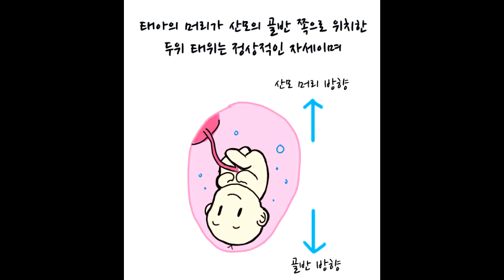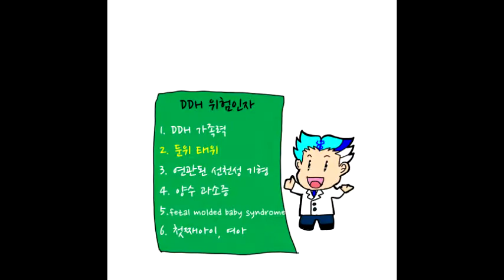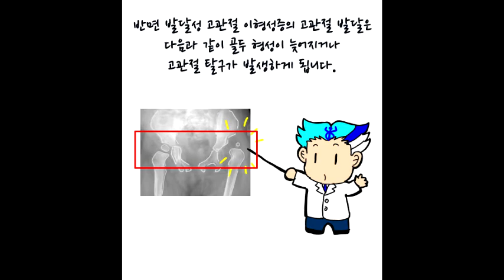사랑하는 우리 아이 성장 이야기 - 둔위 태위(Breech)와 발달성 고관절 이형성증(DDH)